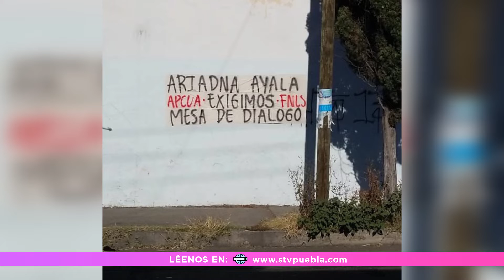🟣MIEMBROS DE LA APCUA PIDEN MESA DE DIÁLOGO Y SER ATENDIDOS POR ARIADNA AYALA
Al menos dos mensajes en mantas cuya destinataria es la Presidenta Municipal Ariadna Ayala Camarillo quedaron colocadas
en una barda trasera de la Casa de Cultura de esta ciudad en la cual el grupo denominado Alianza Popular de Ciudadanos Unidos de Atlixco(APCUA) pide una mesa de diálogo para abordar diversos temas sociales pendientes por resolver en este municipio